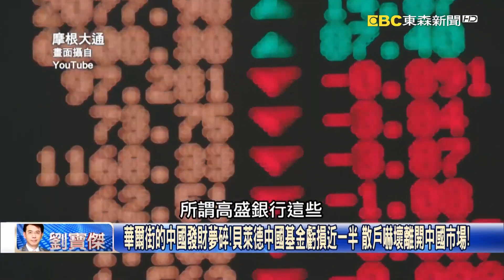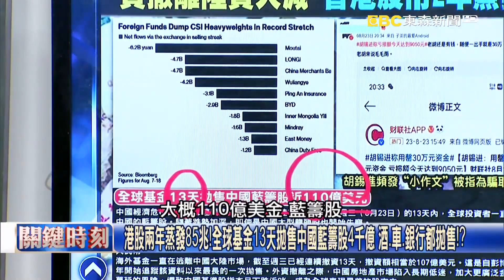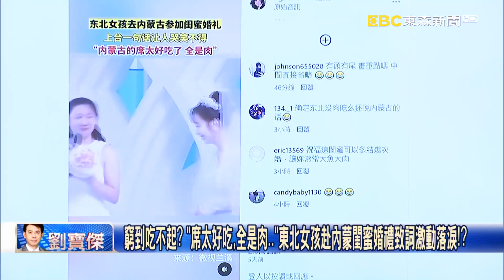香港房市「空殺空」！李嘉誠7折拋售開第一槍 恆基商辦下殺45折大清盤變現！？【關鍵時刻】20230824 1 劉寶傑 黃世聰 姚惠珍 吳子嘉 林裕豐